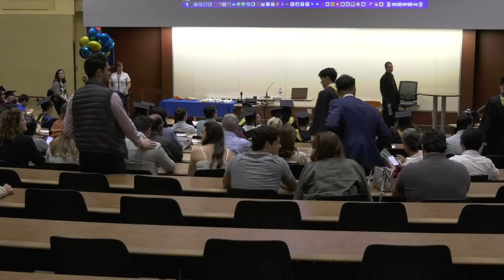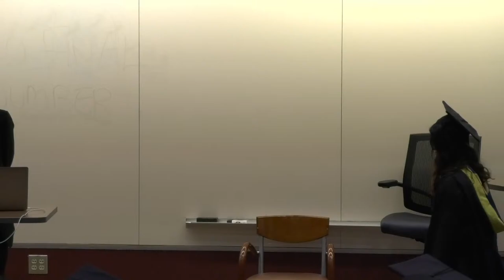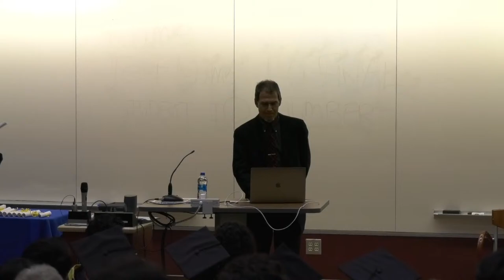2022 Graduate Recognition Ceremony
Recognizing the achievements of the April, 2022 graduates of the University of Pittsburgh Computer Science Department.